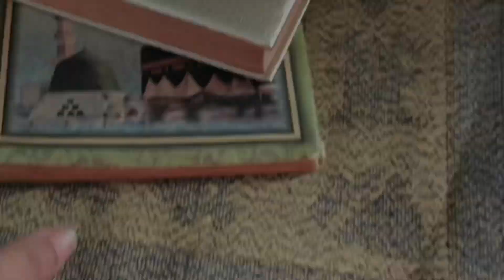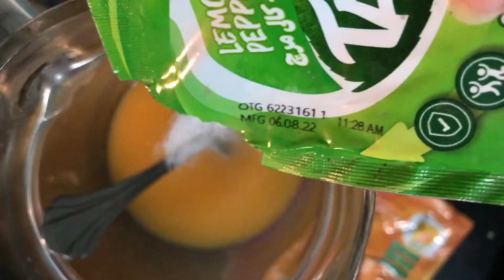Ramadan First vlog 2023 // let’s confuse boys